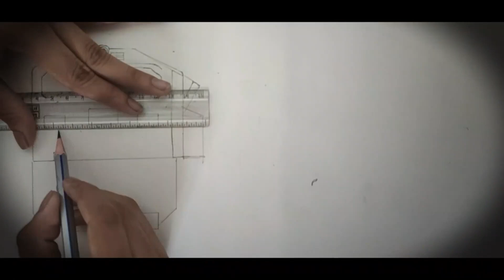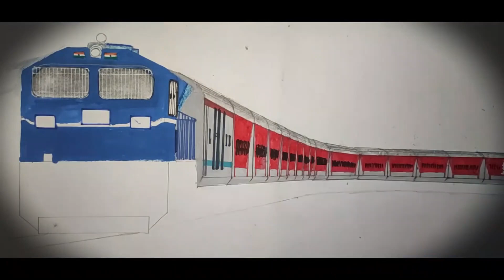SGUJ/ WDP-4 with Dibrugarh Rajdhani ~ Painting